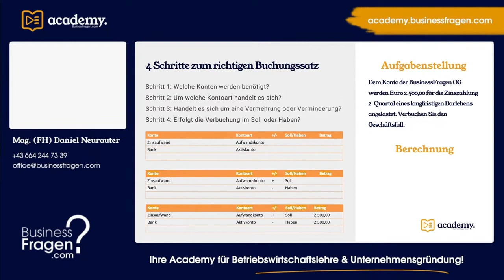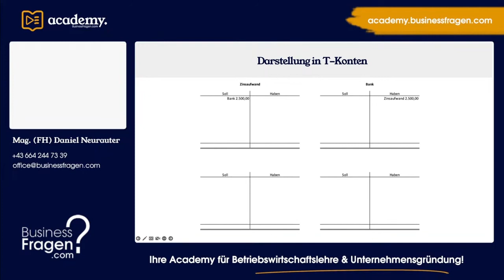Buchungssätze Übungen - Buchungssatz Zinszahlung Darlehen - Österreich und Deutschland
Dem Konto der BusinessFragen OG werden Euro 2.500,00 für die Zinszahlung 2. Quartal eines langfristigen Darlehens angelastet. Verbuchen Sie den Geschäftsfall und bilden Sie Buchungssatz.